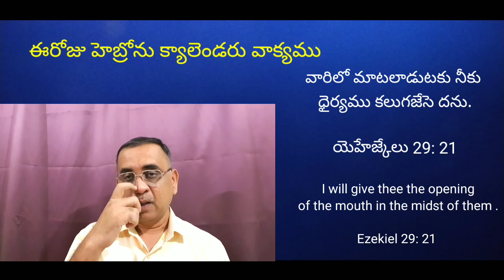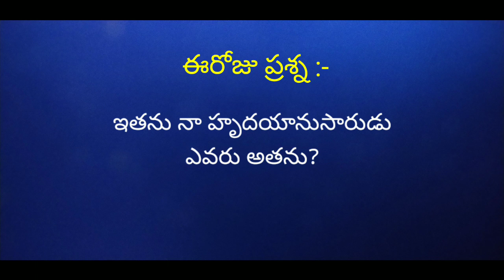11 July 2022 Today hebron calendar promise